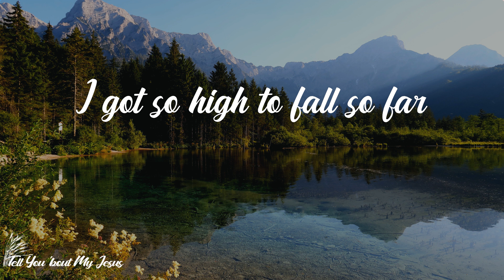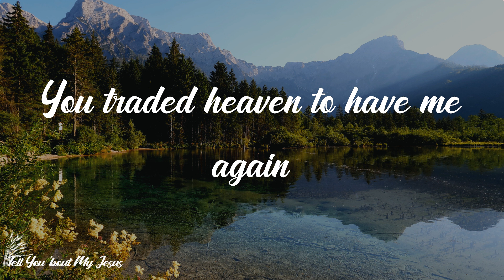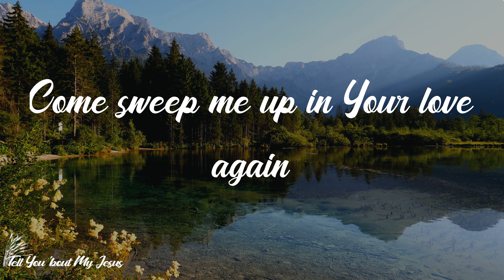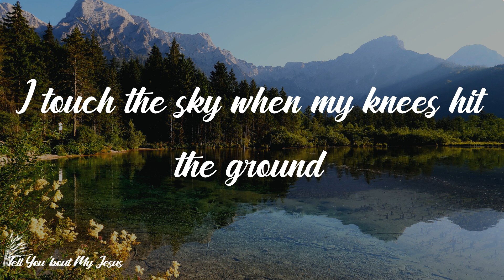Hillsong UNITED - Touch The Sky (Lyrics) | Upward falling, spirit soaring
Lyrics Hillsong UNITED - Touch The Sky:
What fortune lies beyond the stars
Those dazzling heights too vast to climb
I got so high to fall so far
But I found heaven as love swept low
My heart beating, my soul breathing
I found my life when I laid it down
Upward falling, spirit soaring
I touch the sky when my knees hit the ground
What treasure waits within Your scars
This gift of freedom gold can't buy
I bought the world and sold my heart
You traded heaven to have me again
Find me here at Your feet again
Everything I am, reaching out, I surrender
Come sweep me up in Your love again
And my soul will dance
On the wings of forever
I touch the sky
]When my knees hit the ground